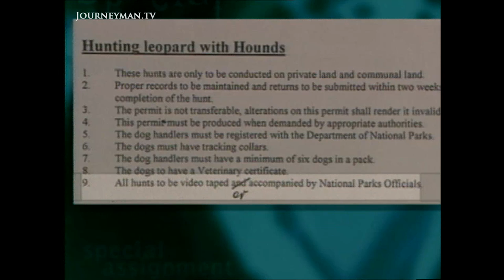Big Cat Hunting Becomes Lucrative Sport in Zimbabwe (2002)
Kill of a Lifetime (2002): Hunting hounds chase down leopards to be shot in the booming sport of wild cat hunting.

American hunters call it the "thrill of a lifetime" These men pay hard dollars to kill leopards. The concerns of conservationists are marginalised as those cashing in defend it as a "good product" that is bringing in much needed foreign currency to Zimbabwe's crippled tourist economy.